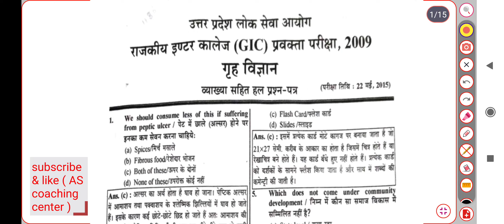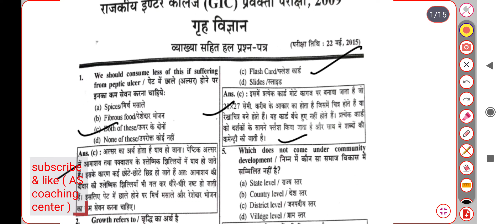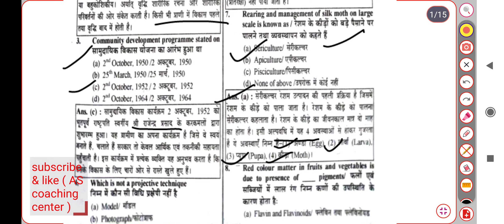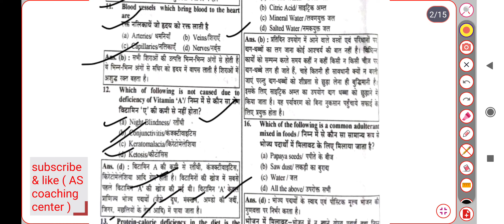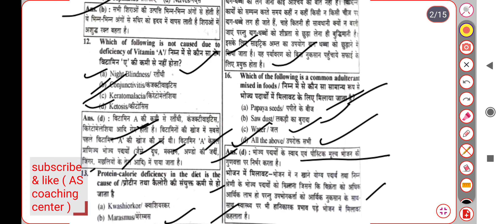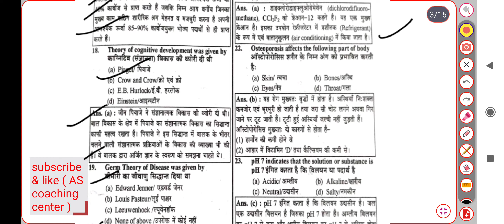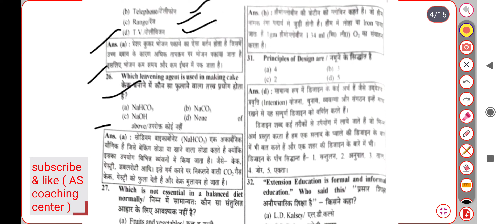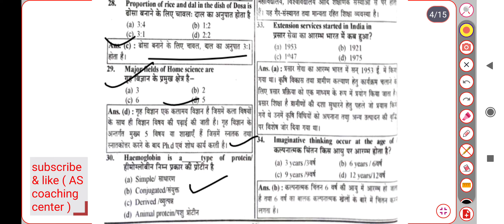(GIC) राजकीय इंटर कॉलेज उत्तर प्रदेश प्रवक्ता परीक्षा 2009 ka periveous year paper part - 1